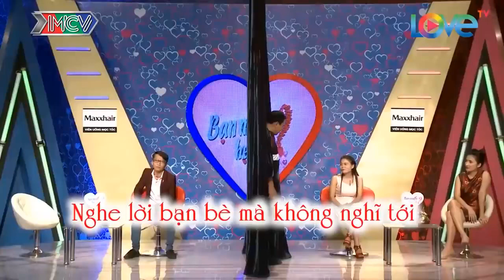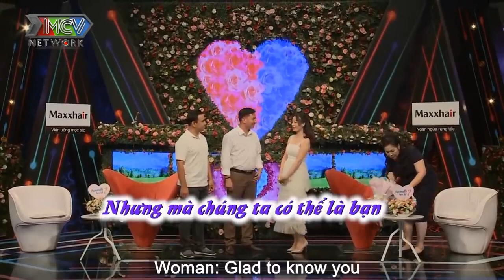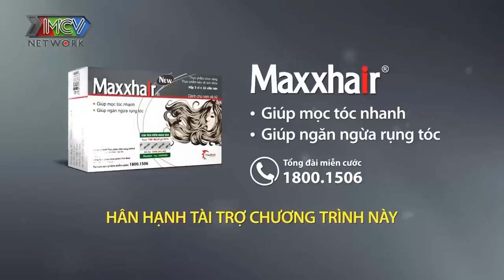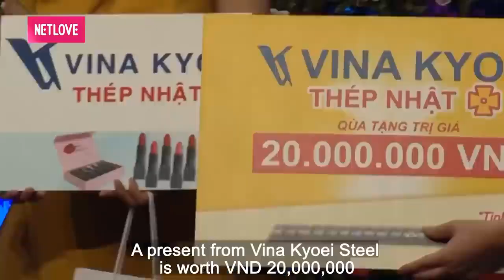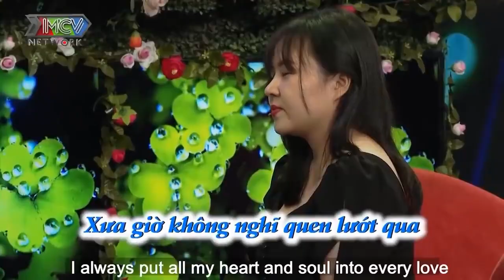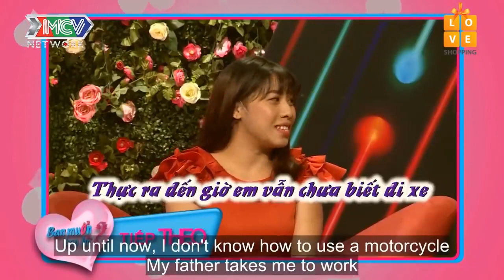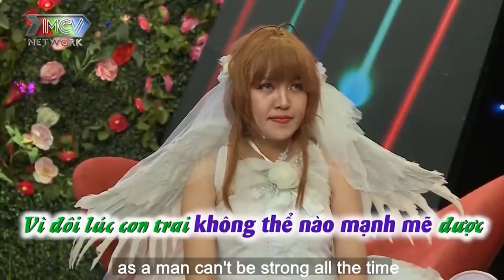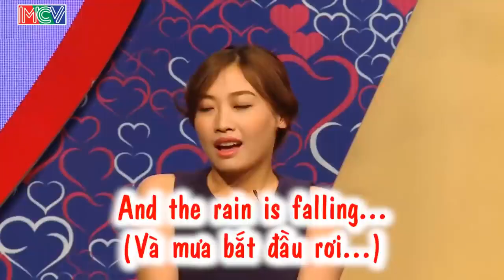Gái Xinh CHƠI LỚN Để Bạn Trai Trao Nụ Hôn Nồng Cháy Ngay Trên Sân Khấu Cho Dù Chưa Một Lần Được Hôn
Gái Xinh CHƠI LỚN Để Bạn Trai Trao Nụ Hôn Nồng Cháy Ngay Trên Sân Khấu Cho Dù Chưa Một Lần Được Hôn | 69 CÁCH YÊU
69 Cách Yêu là trang cập nhật những chương trình hẹn hò, ghép đôi, mai mối hot nhất hiện nay BẠN MUỐN HẸN HÒ, HẸN ĂN TRƯA, VỢ CHỒNG SON, YÊU LÀ CƯỚI, MAI MỐI CÙNG NGƯỜI LẠ